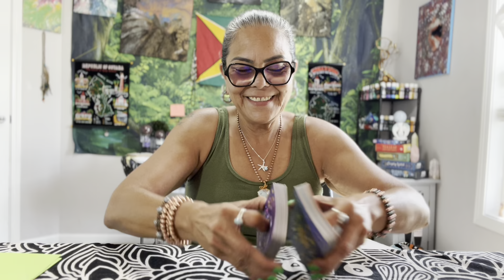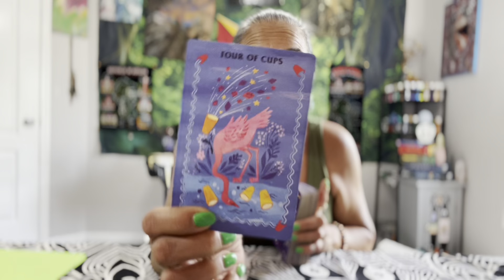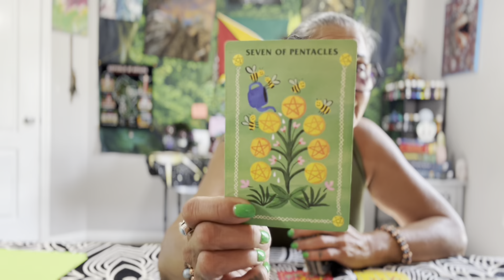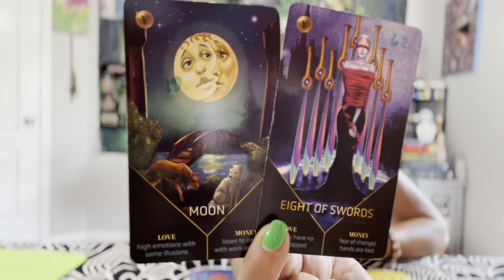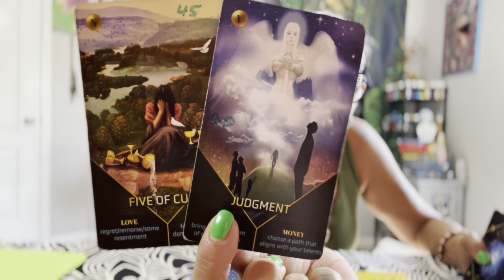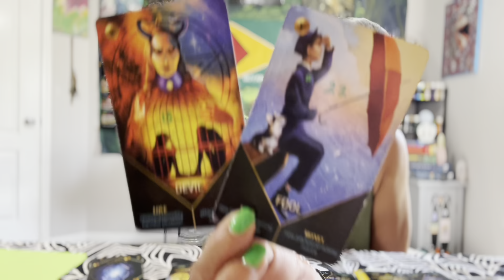Scorpio🪬☀️🌙✨🧿 Weekly Check-in 4-10 June 2023